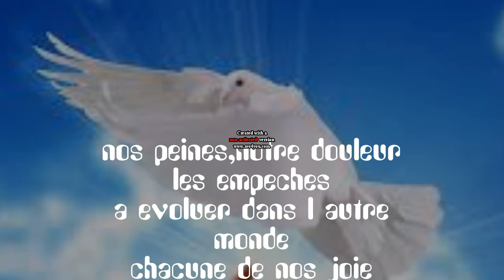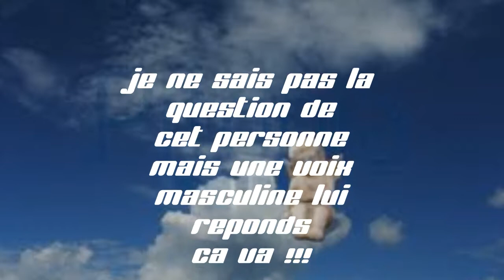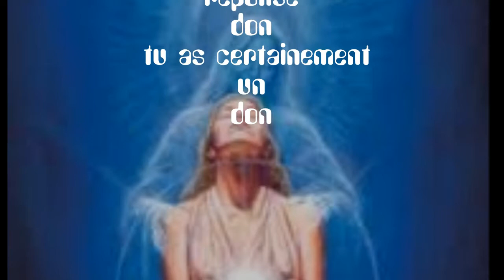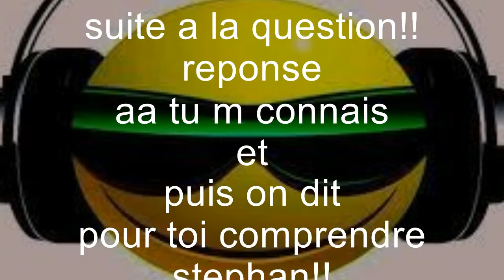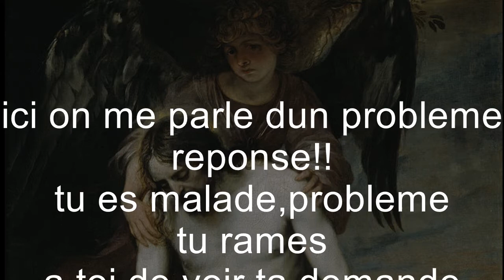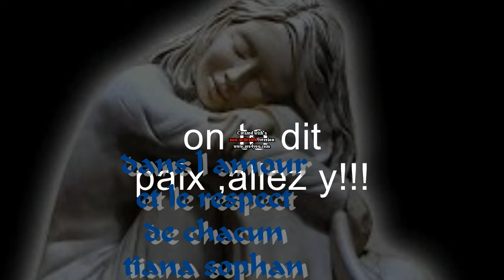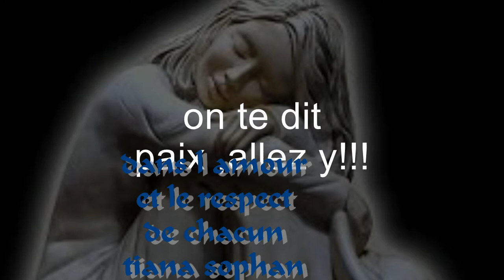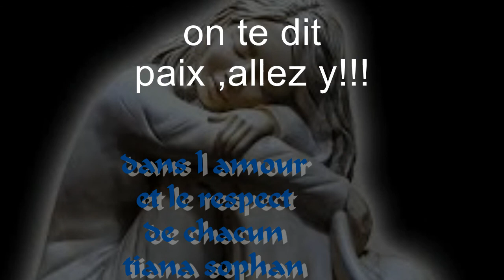parler a nos proches#16 pour fr c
tci faite a la demande pour un certains  mr f c      Bienvenue sur ma chaine :)
parodie,enquetes paranormale et policiere,etc:::
Merci à tous  pour votre soutient ça fait plaisir !